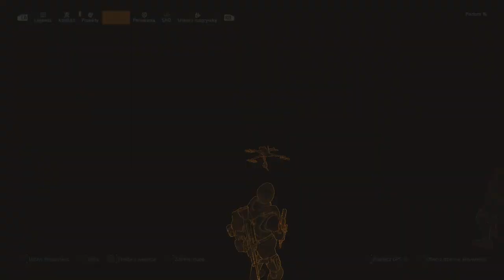#6 W pojedynkę dałem rade - The Division 2